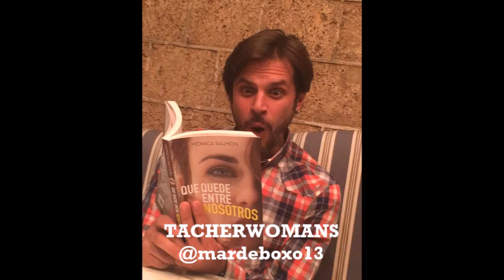BUENOS DÍAS MARK TACHER 18 ENERO 2020